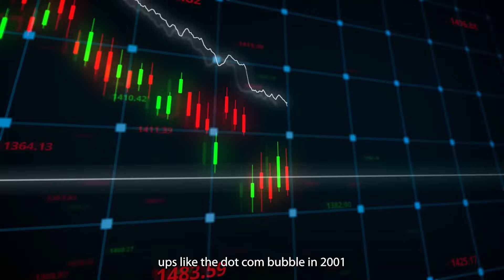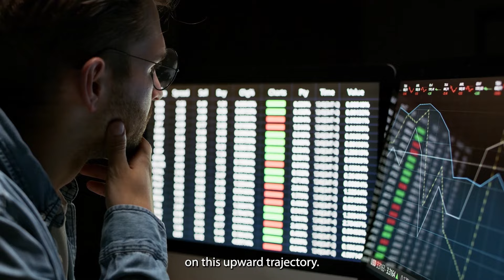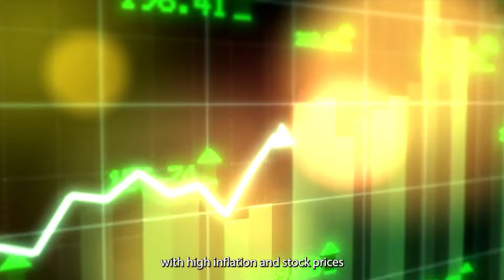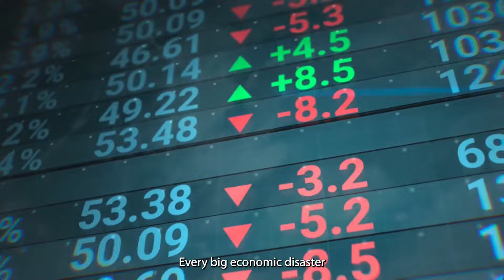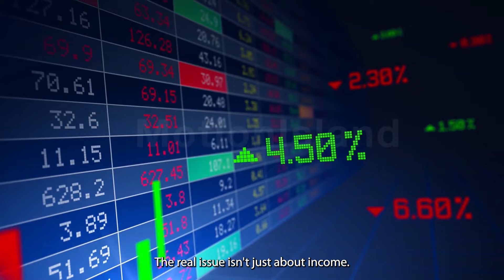Has it Started? The Reverse Stock Market Crash of 2024...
for our Portfolio Optimizer, Blog, Research , AI and More!

Reverse Stock Market Crash of 2024?

🚀📈 The Reverse Market Crash of 2024: Be Ready for Unprecedented Opportunities! 📈🚀

Hey there, savvy investors and financial enthusiasts! Welcome to another eye-opening episode from Wythdrawl Investing Insights. Today, we're diving deep into the potential 'Reverse Market Crash of 2024' and how you can position yourself to make the most of it. 🌟

🔍 In this video, you'll discover:

The historical patterns of economic downturns and how the smart money capitalizes on these situations. 📉➡️📈
The intriguing phenomenon of falling interest rates and what it means for your investment strategy. 💹
The widening wealth gap: understanding why the rich get richer and what you can learn from it. 💰
Real-world examples of economic turmoil and their lessons: from Germany post-WWI to Zimbabwe's trillion-dollar notes. 🌍

The unique position of the US economy and what sets it apart from other global economic crises. 🇺🇸
Practical tips on how YOU can navigate these turbulent times, safeguard your finances, and even grow your wealth. 💼📊

🤔 Curious about what happens when interest rates start to fall? We've got you covered! This video explains how a decrease in interest rates could signal a major shift in the stock market, creating a potential financial bonanza. 🚦

📉 But what about the risks? We delve into historical and current examples, from Argentina to the US, to understand the impact of low or negative interest rates and what it means for your investments. 🌐

📊 The Middle Class Dilemma: We also explore the dynamics of the shrinking middle class and what it means for the economy. Is it really disappearing, or are people just moving into different income groups? 🤔

🛠️ Actionable Advice: Most importantly, we provide practical, actionable advice on how to navigate these uncertain times. Learn how to save, invest wisely, and make informed decisions to secure and grow your wealth. 💪

🔔 Stay ahead of the curve with Wythdrawl Investing Insights. We're here to help you understand the market dynamics and seize opportunities in any economic climate. 🌤️

Share your thoughts, questions, or any topics you'd like us to cover in future videos. 🗨️

Timestamps:
00:00 Reverse Stock Market Crash?
00:36 What Happens When Rates Fall?
01:56 The Rich Get Richer?
03:00 Can Sometehing Bad Happen in the US?
04:05 The Middle Class Shrinking?
05:10 What can YOU do?

OUR FAVORITE FINANCIAL BOOKS! Check out the links:
Security Analysis: Ben Graham
Stocks for the Long Run: Dr. Jeremy Siegel
Options as a Strategic Investment: Lawrence McMillan
Influence: Dr. Robert Cialdini
The Power Curve: Scott Kyle

This video and this YouTube channel in general may contain certain copyrighted works that were not specifically authorized to be used by the copyright holder(s), but which in good faith are believed to be protected by the fair use doctrine.